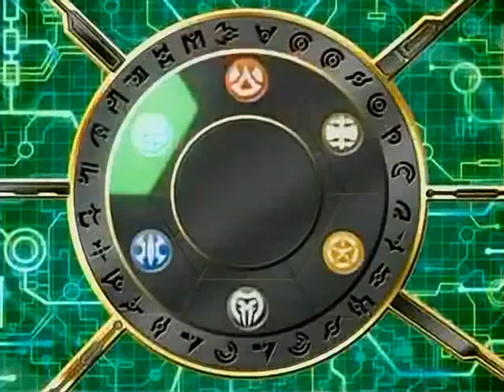Bakugan Mechtanium Surge Episode 11 Part 2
No Copy Right iNfringment